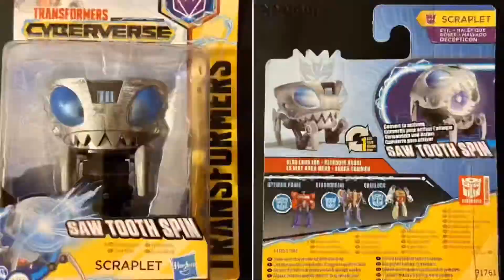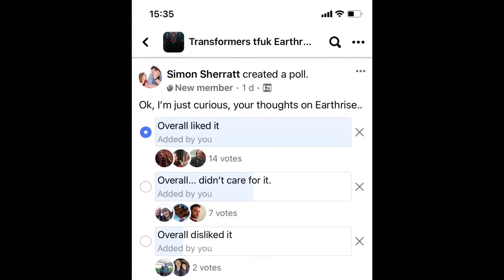Transformers: War for Cybertron: Earthrise: Review. **SPOILERS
Ok, lets talk about Earthrise. There will be spoilers.

While Megatron takes drastic measures to save the Decepticons, the Autobots fight to save all of Cybertron from both on the planet and aboard the Ark.

Please just let us know!

Everything in this video is owned by Fingers on Plastic and we have the right to use both the intro and outro music, all edited using iPhone apps.

We have permission to use songs included in some videos, as it is part of Apple's iMovie software, here is the license agreement

Chapters
00:00 Intro
00:10 Simon
16:52 Ex Inferis
22:25 Oddimus Prime
27:36 Outro